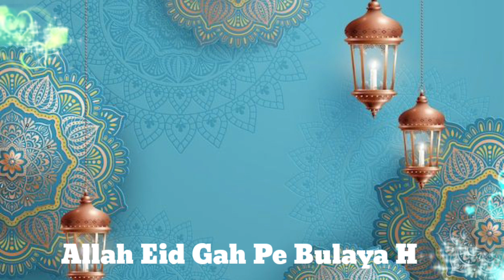Ramzan Ka Mahina Aaya Hai| Naat Sharif taufik Shekh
Ramzan Ka  Mahina Aaya Hai Barkat Sath Laya| Naat Sharif taufik Shekh